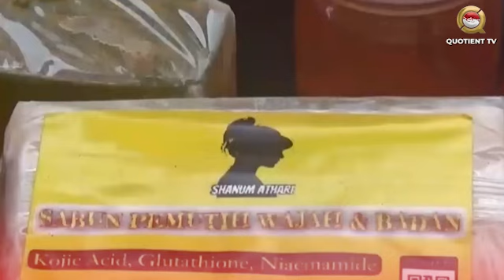BPOM SITA PULUHAN SKINCARE ILEGAL DI MAKASSAR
Kami memberikan kesempatan atau Hak Jawab untuk menyampaikan tanggapan kepada kami terhadap hal-hal yang terkait dalam siniar (podcast) tersebut di atas;